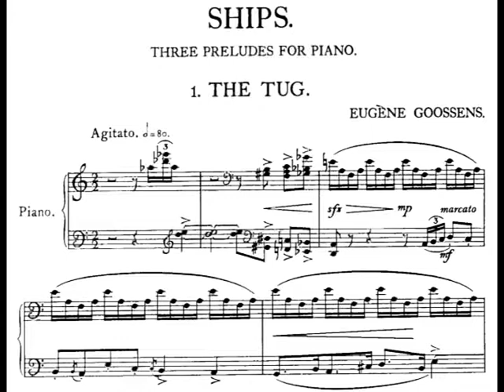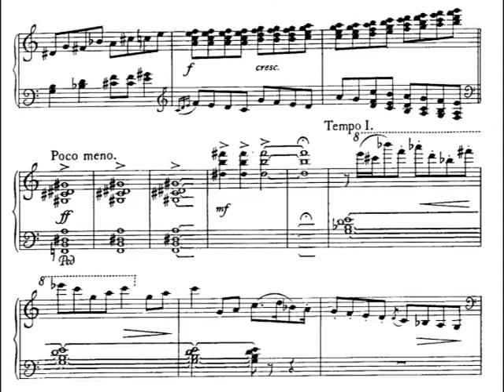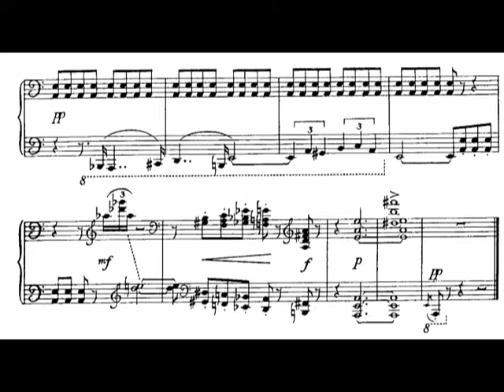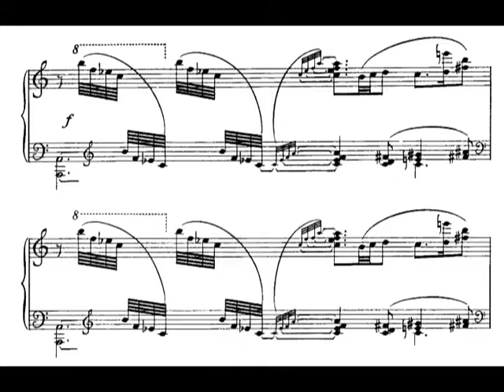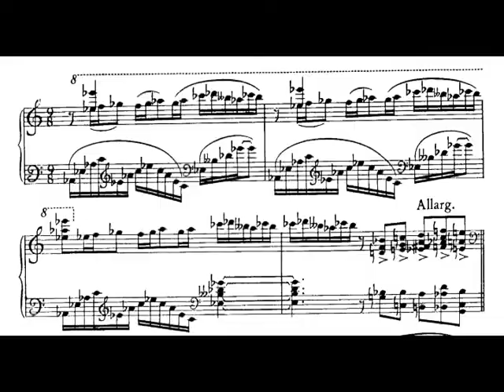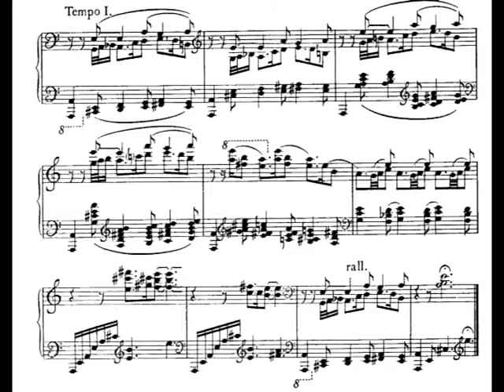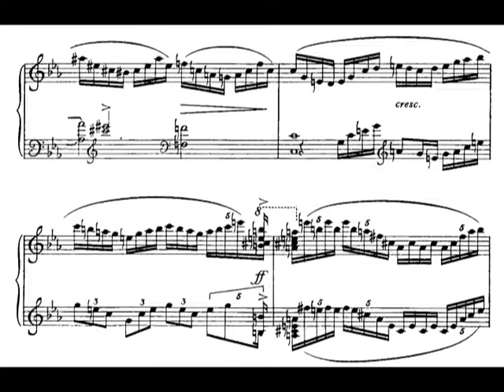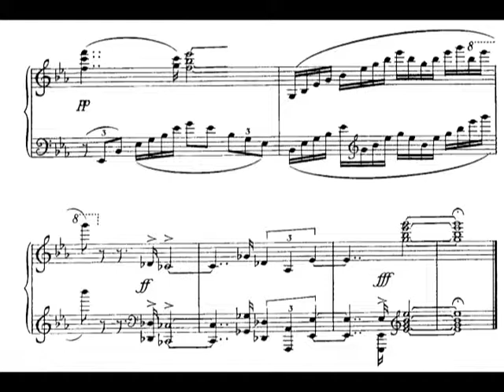Eugene Goossens - Ships (Three Preludes) for Piano, Op. 42 (1942) [Score-Video]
Eugene Goossens - Ships (Three Preludes) for Piano, Op. 42 (1942)

Antony Gray, piano